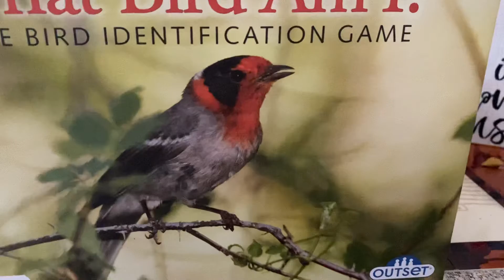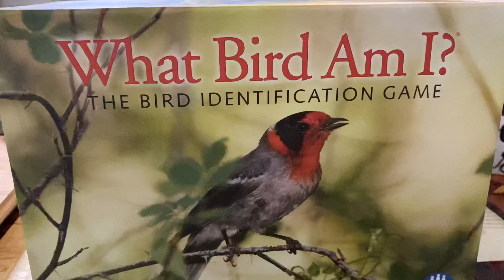What Bird Am I?